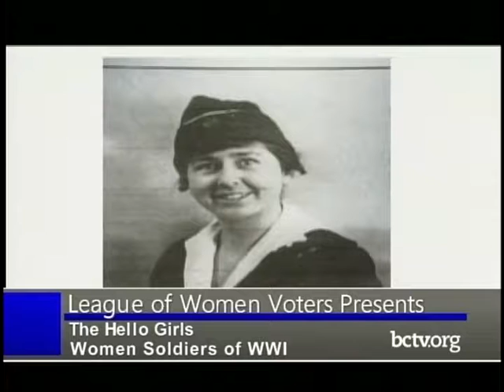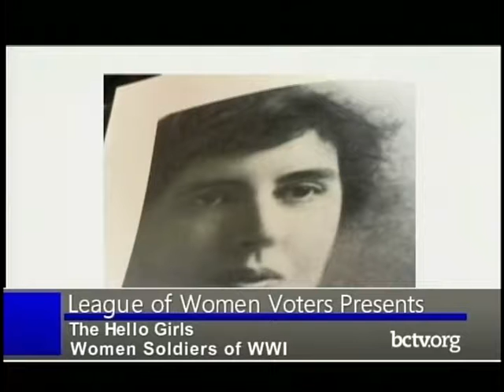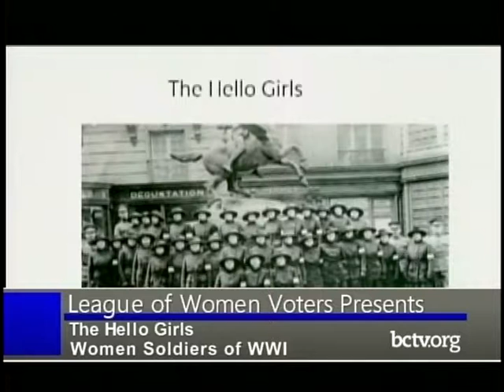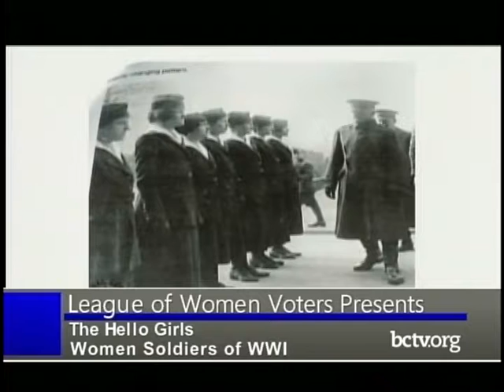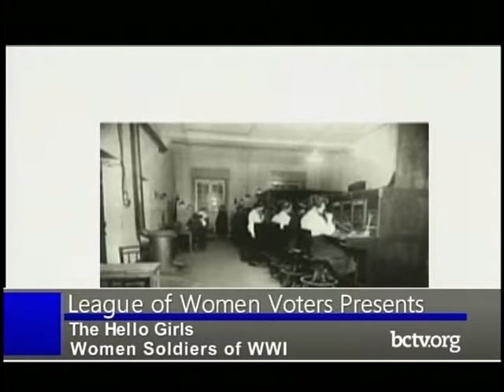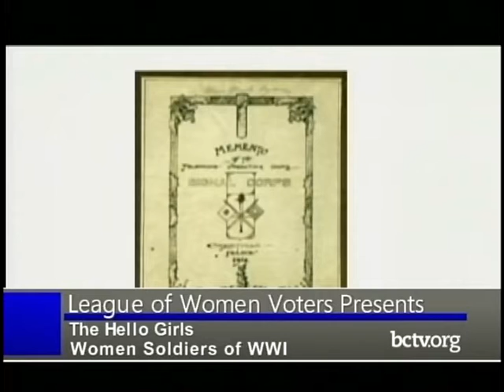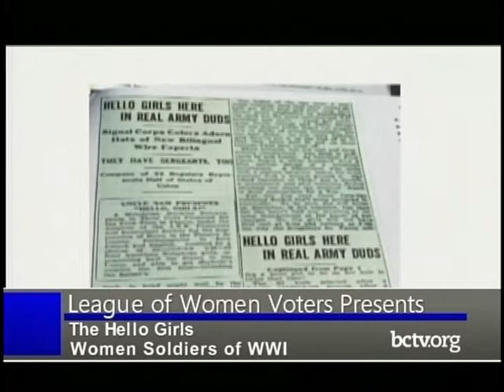The Hello Girls 3-20-18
Lily Kober and Hallie Vaughan discuss The Hello Girls, the women soldiers of WWI.